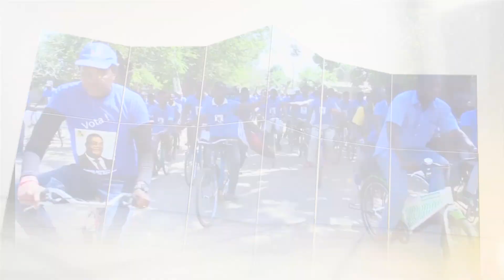ELEIÇÕES AUTÁRQUICAS: TAXAS REDUZIDAS NOS MERCADOS DA CIDADE DIZ NEY GANY - FRELIMO 2023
ELEIÇÕES AUTÁRQUICAS: TAXAS REDUZIDAS NOS MERCADOS DA CIDADE   DIZ NEY GANY - FRELIMO

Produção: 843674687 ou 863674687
A Quelimane Televisão (QTV) é um novo canal de televisão provincial que vem preencher o vazio que existia não só no acesso a informação de qualidade e isenta como também em termos de pluralidade de ideias. Pretende explorar o mosaico sociocultural da Zambézia bem como constituir-se num espaço de debate acerado de ideias visando ajudar a encontrar soluções para os problemas que bloqueiam o desenvolvimento social e económico.
Com o Slogan: QTV criando Sorrisos o novo canal de televisão é alternativa aos outros canais de televisão implantados ou com representação na província da Zambézia. Propõe-se a informar com qualidade, isenção, equilíbrio, envolvendo todos os actores interessados no desenvolvimento socioeconómico e cultural da Zambézia.
Estamos a emitir em regime experimentar nas plataformas digitais, nomeadamente, facebook e You Tube,

A província da Zambézia é nossa e vamos todos contribuir para o seu desenvolvimento.